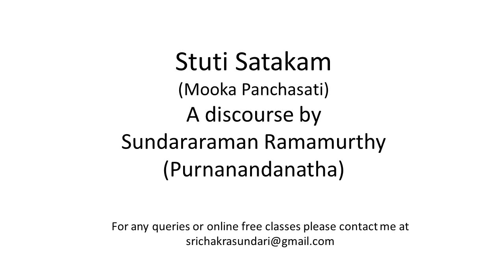Stuti satakam v 75 to 81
A discourse on the esoteric meaning of  verses 75 to 81 of Stuti Satakam of Mooka Pancasati.